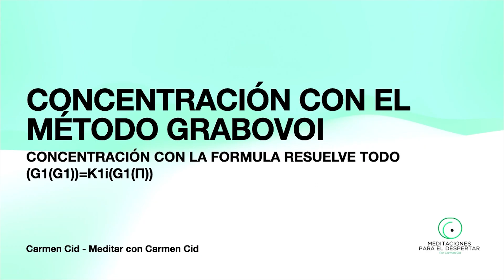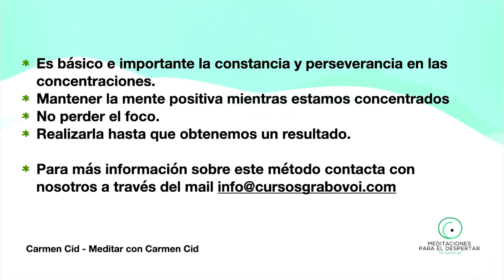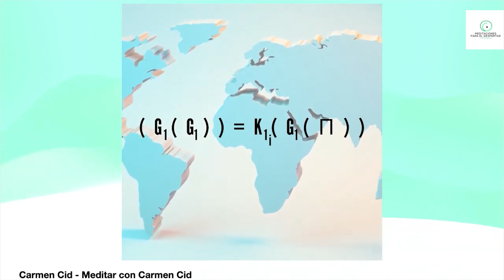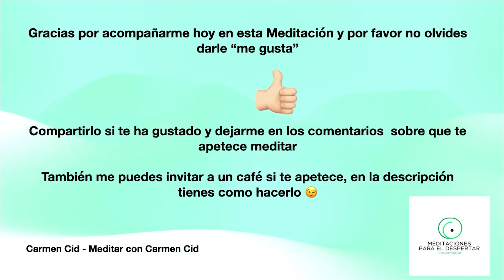CONCENTRACIÓN GUIADA ⎮🌐 FÓRMULA RESUELVE TODO G1G1=K1iG1П🌀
Las meditaciones guiadas son una forma sencilla y fácil de meditar acompañado o si no lo has hecho nunca, de aprender a hacerlo.

Las Secuencias Numéricas del Dr. Grabovoi son una ínfima parte del trabajo de este maravilloso método, en cada concentración trabajamos con una secuencia pero si quieres aprender más te invito a entrar en mi academia

Así que, tanto si sabes meditar, como si no, te espero cada día en este canal donde veremos diferentes formas de entrar en nosotros, contactar con nuestro ser interno y desde ahí mirar el mundo desde otro punto de vista, mas amable y seguro, donde tu controlas los eventos y no ellos te controlan a ti.